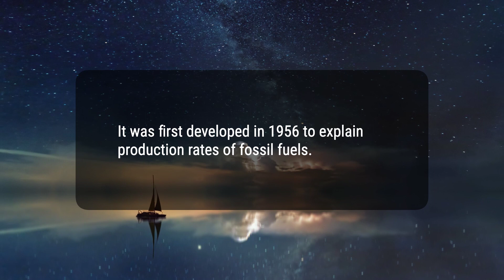Hubbert Curve: What It Is, How It Works, Example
The Hubbert curve is a method for predicting the likely production rate of any finite resource over time. It was first developed in the 1950s to describe the production cycle of fossil fuels and is now considered an accurate model for any finite resource's production cycle. The curve can be used to predict the peak of resource production, with applications in various resource sectors.
c6db